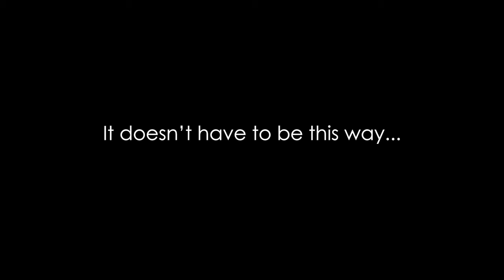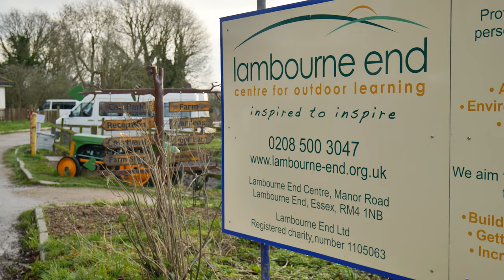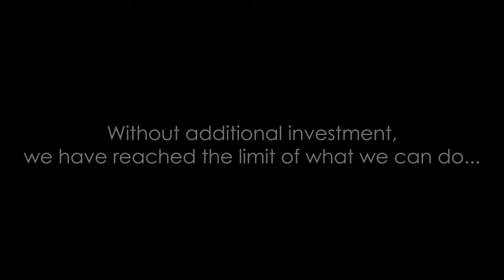Lambourne End Centre: Short Film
This video tells the stories of several local people who have benefitted from coming to Lambourne End Centre.
Credits: Kyle Stevenson, Holistic Body Online.